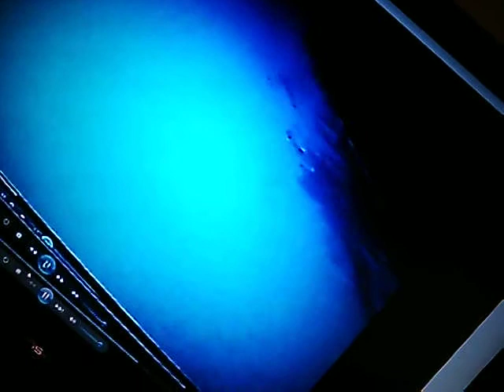Videoception Stage 3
A video of a video of a video of a video